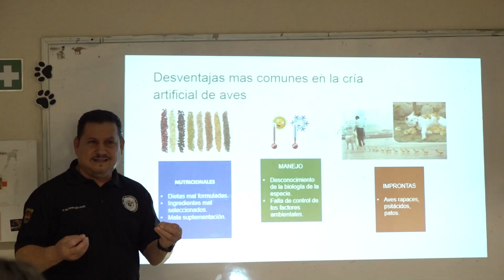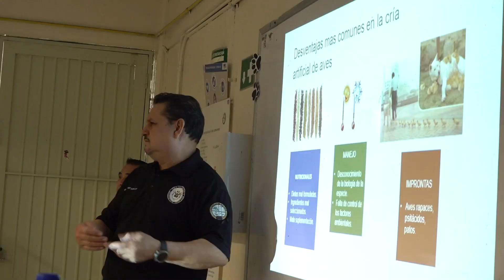Las leyes para cuidar y preservar especies terminan siendo letra muerta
En el marco del Día Nacional de la Conservación, uno de los problemas centrales que se presenta no solo es la pérdida de especies, sino que además se están perdiendo ecosistemas completos que, aunque se tengan diversas especies en cautiverio, un trabajo noble, resulta que no hay donde colocarlas, consideró Edith Hilario Torres Montoya.